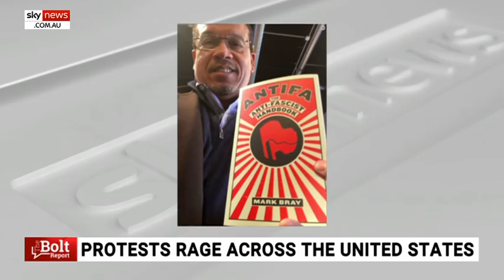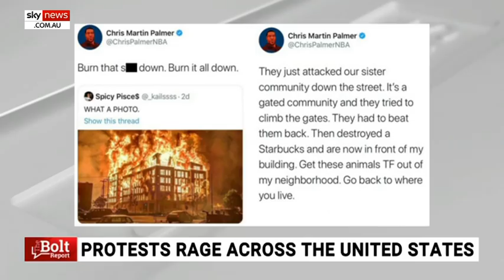'Race politics' making 'tragic situation more explosive'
Sky News host Andrew Bolt says the death of George Floyd was “absolutely shocking” but what has followed since is “anarchy, hate-police rhetoric and race warfare that the Left have preached for so long”.

Mr Bolt said there is “something very sick going on … something frightening”.

He said while the death of George Floyd, an unarmed African-American man killed while in police custody was shocking, he said “media untruths” are being pushed by “journalists with agendas” over the issue of race politics in the country.

Mr Floyd died after a Minneapolis police officer knelt on his neck for more than eight minutes as he told them "I can't breathe".

Nationwide protests have subsequently been sparked across the country, leading to violence, the burning of buildings and further deaths and arrests.

While criticism has also been levelled towards US President Donald Trump and his response to the issue.

Mr Bolt said some of the anger to follow the death of Mr Floyd is “genuine,” but he said, “a lot of it is politics”.

He said the fact the police officer involved in the alleged incident has already been charged shows protesters want more to come from this incident.

“This is what happens when race politics picks up on a tragedy and makes it bigger, explosive”.

Image: Getty